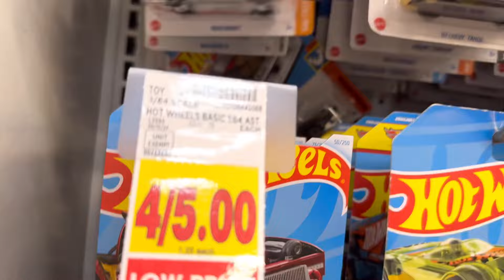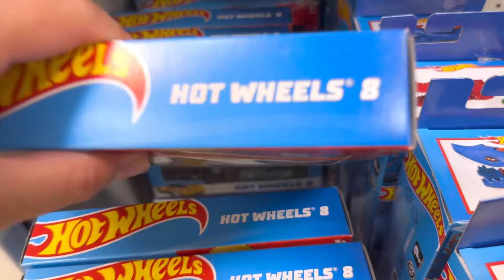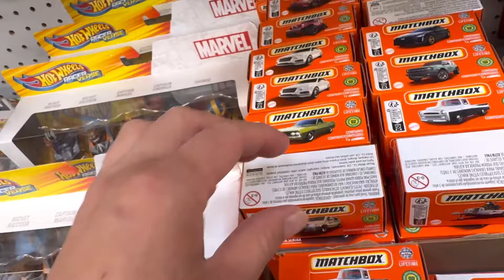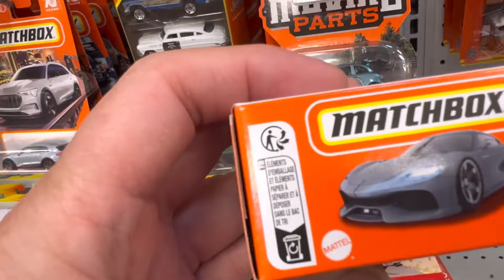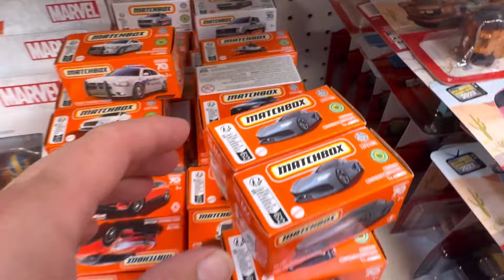This is how I go ￼hunting for hot wheels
-timestamps-
00:00:00 - intro
00:06:49 -  end